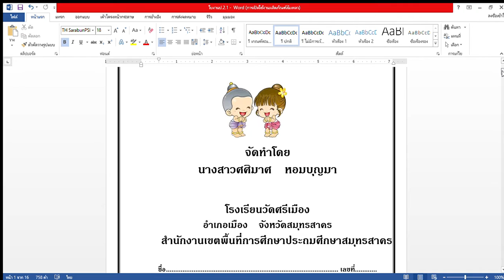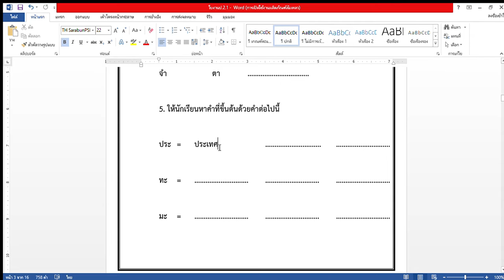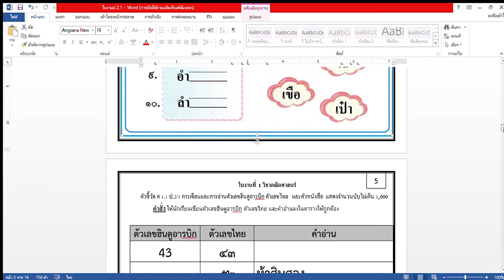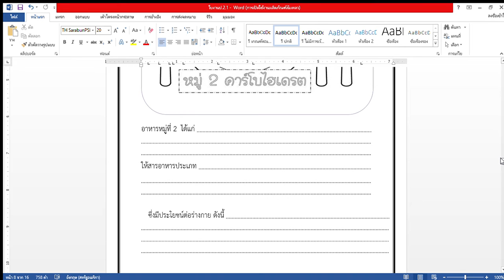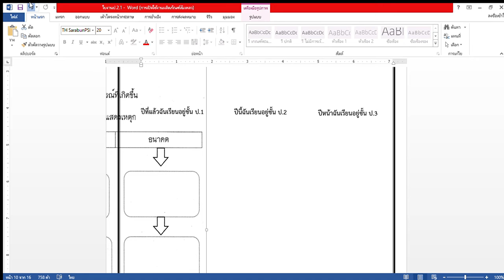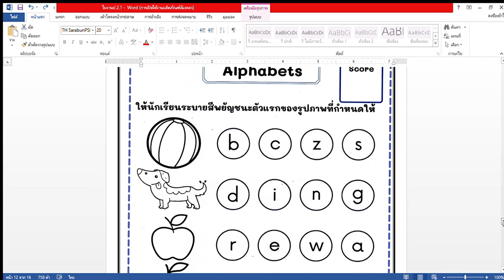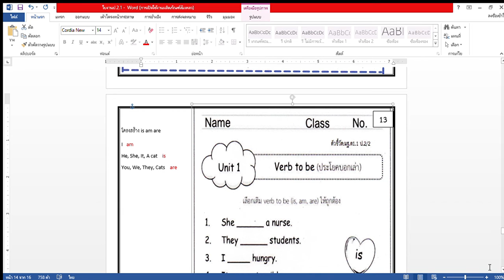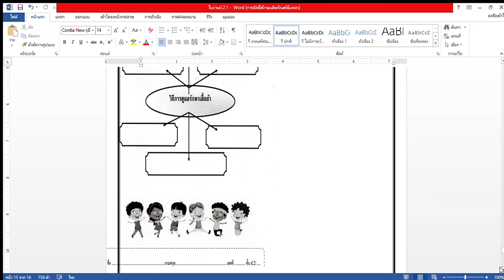อธิบายใบงาน ชั้น ป.2/ 1 ระหว่างวันที่ 7-11 มิถุนายน พ.ศ.2564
รับใบงานวันอาทิตย์ที่​ 7-11 มิถุนายน พ.ศ.2564
อธิบายใบงานโดยคุณครูศศิมาศ  หอมบุญมา  ป.2/1